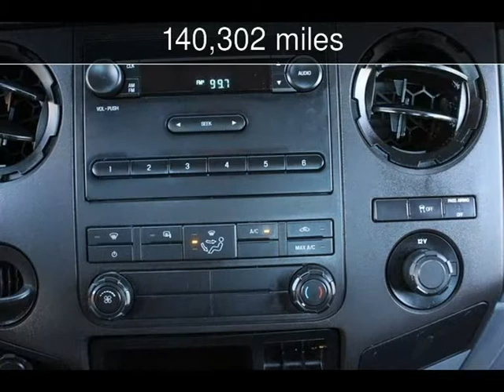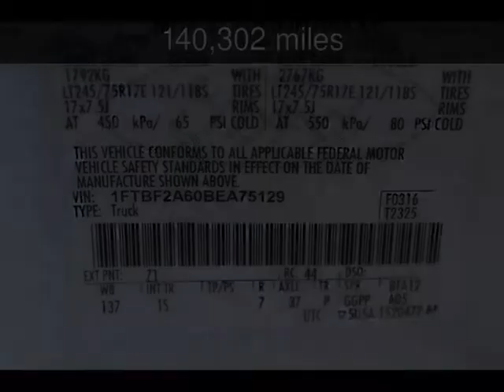2011 Ford F250SD XL Used Cars - San Rafael,California - 2014-02-25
See more details about this used car This 2011 Ford F250SD XL with 140,302 miles is for sale at California Motors.